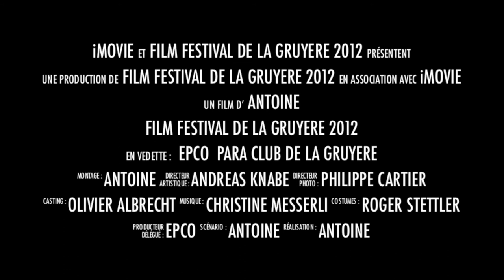Trailer Film Festival de la Gruyère 2012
La fin du monde
Ecole de parachutisme de Château d'Oex
Para Club de la Gruyère